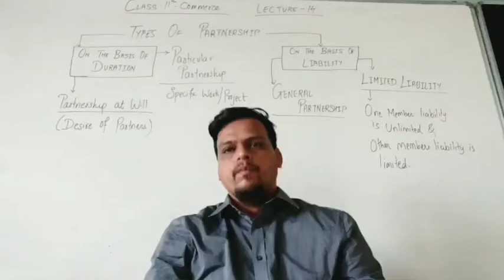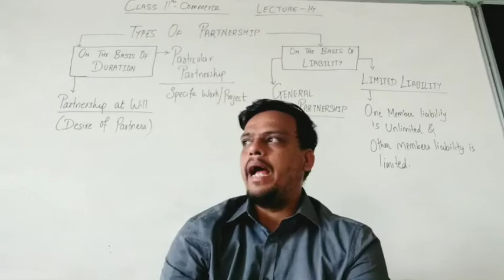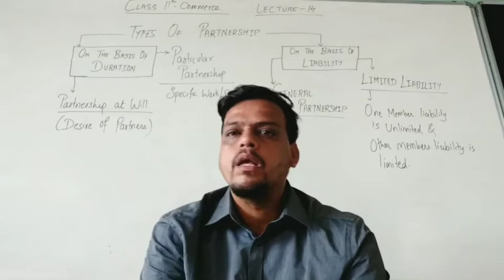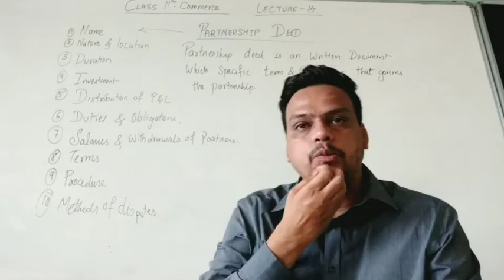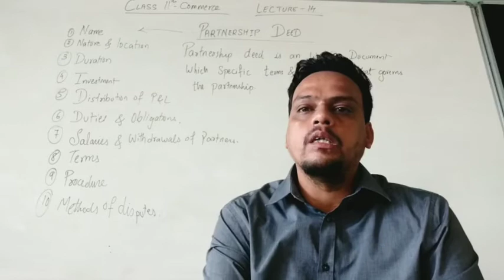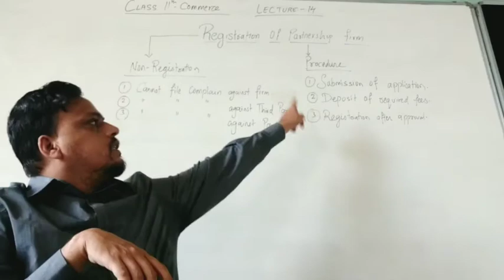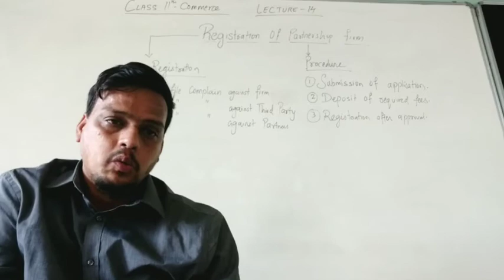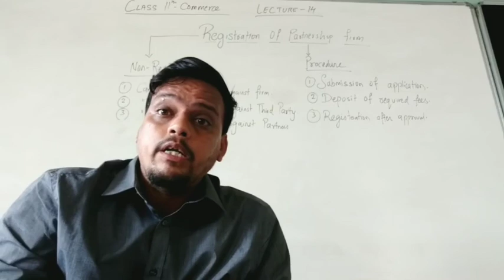CLASS 11| LECTURE 14 | CH 2 : FORMS OF BUSINESS ORGANIZATION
TOPIC
1. TYPES OF PARTNERSHIP
2. PARTNERSHIP DEED
3. REGISTRATION OF PARTNERSHIP